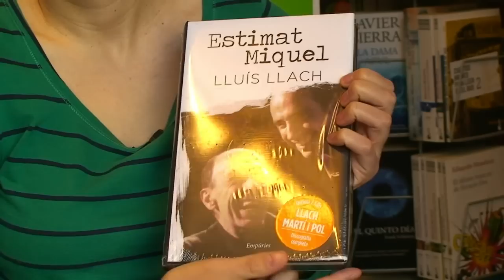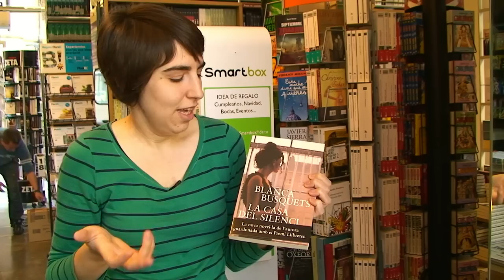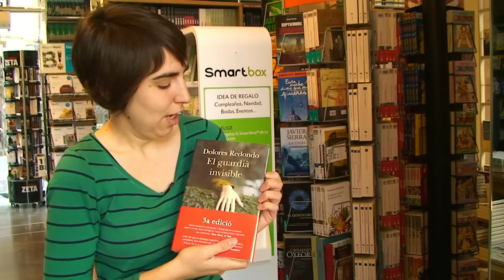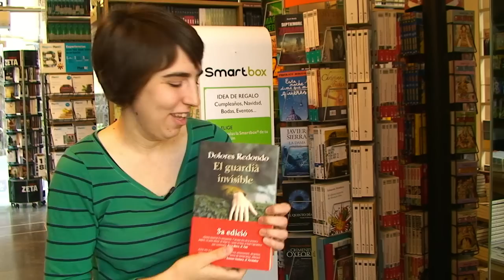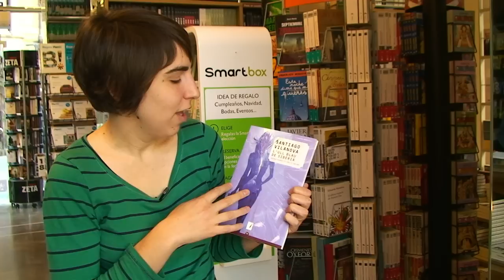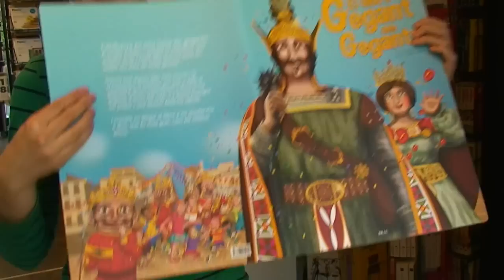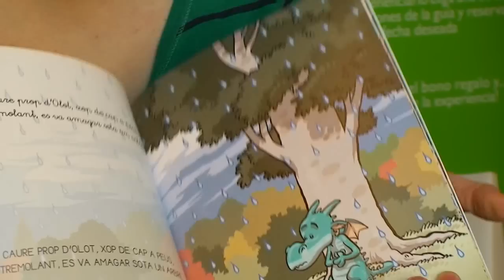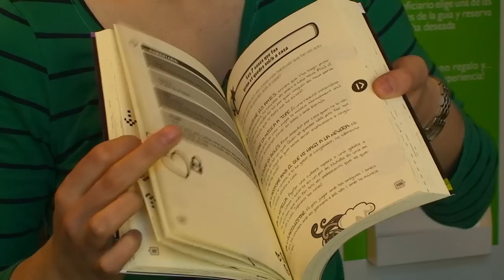Recomanacions de la Llibreria Drac d'Olot per aquest Sant Jordi 2013